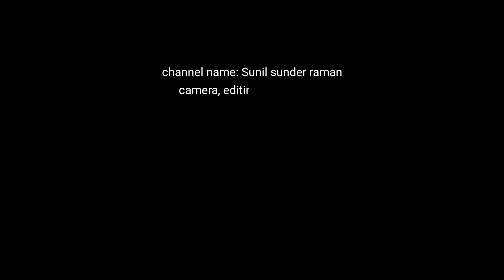പ്രേതാനുഭവങ്ങൾ ആൽതറയിലെപ്രേതങ്ങൾ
പ്രേതാനുഭവങ്ങൾ ആൽതറയിലെപ്രേതങ്ങൾ jyothisham അസ്‌റോളജി പ്രേതാനുഭവങ്ങൾ ആറു പേരെ കൊന്ന പ്രേതം ദോഷം മാറാൻ കൂടപ്പിറപ്പിനെ പറ്റിക്കുന്നവർ jyothishsm 2023 l astrology l vastu l ghost l horoscopes l